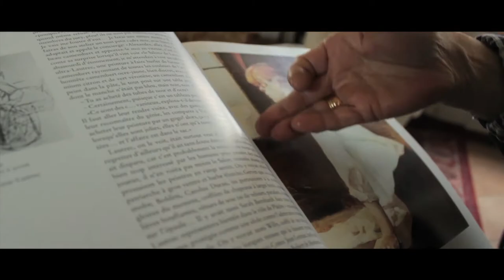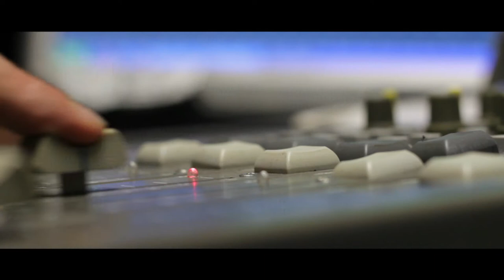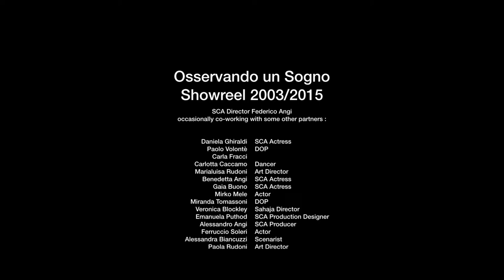Showreel 2003/2015 Osservando un Sogno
Osservando un Sogno

GLI OCCHI DEI SOGNI, ASSIMILATORI DELLA MATERIA INTORNO A NOI. OSSERVATORI SILENTI, CATTURATORI VISPI E FUGACI DELL’ EVOLUZIONE. VISIONI REALI E SURREALI CHE INNESTANO UN CONTATTO CON LA MENTE DEI SOGNATORI, UOMINI, ARTISTI DI VITA. TUTTO INIZIA DA UNO SGUARDO, PER UN REGISTA, QUELLO SGUARDO CHE GENERA IL SUO TAGLIO, UNO STILE! NON SEMPLICI MEZZI MA VIRTU’ TRAMITE LE QUALI DIRIGERE UNA MERAVIGLIOSA ORCHESTRA DI OPERATORI, SCENOGRAFI, FONICI, MONTATORI… TUTTI SARANNO PRONTI PER AMMIRARE LA REGIA DEI SOGNI. QUESTA E’ LA MIA PASSIONE, E’ IL MIO CREDO PIU’ VERO, IL MIO SOGNO PIU’ GRANDE, IL MIO MOTIVO DI VITA.

In questa celebrazione dei mie primi 15 anni di carriera, un ringraziamento davvero speciale a tutte le persone con cui ho avuto in un modo o in un altro il privilegio di collaborare :

UN BUON 2016 CHE SIA VERAMENTE BUONO E CHE PORTI DA QUI IN POI ANCORA PIU' SPERIMENTAZIONI ARTISTICHE CINEMATOGRAFICHE…

S.C.A  2003/2015